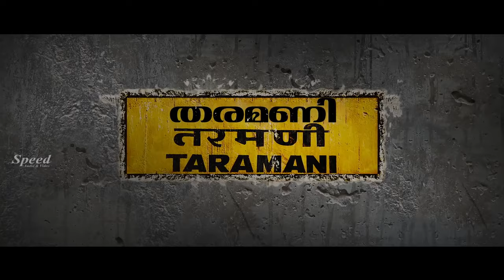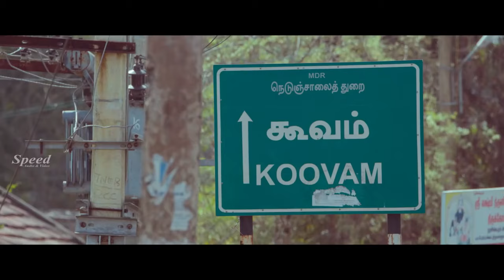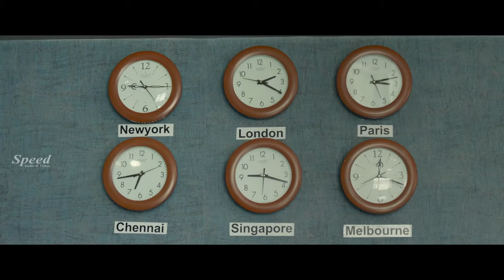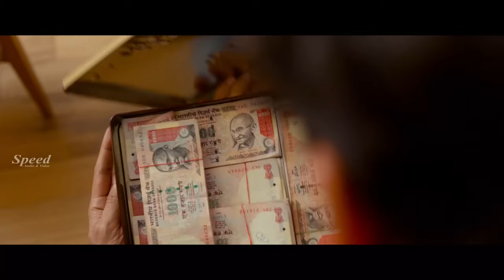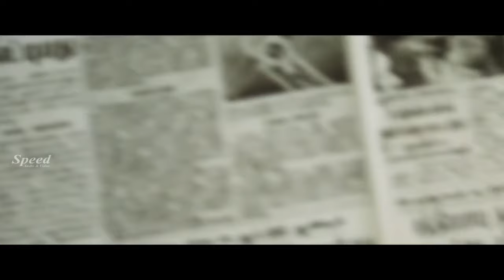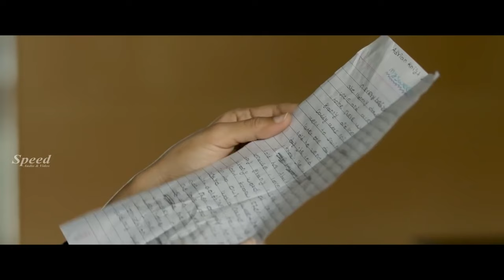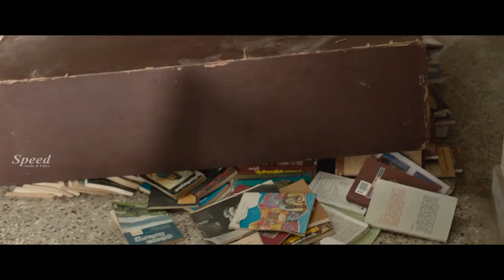Taramani Malayalam Movie | Malayalam Romantic Thriller Movie | Andrea Jeremiah | Anjali | Ram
Taramani is a Malayalam Dubbed Tamil Romantic Thriller film written and directed by Ram. He co-produced the film with J. Satish Kumar under his production company Catamaran Productions. The film features Andrea Jeremiah, Vasanth Ravi and Adrian Knight Jesly in the lead roles, with Anjali appearing in an extended cameo.